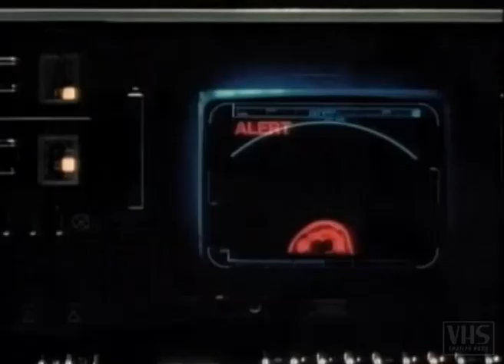DEEP SPACE - Trailer (1988, Deutsch/German)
Trailer zum trashigen ALIEN Ripp-Off von Fred Olen Ray mit Charles Napier (Rambo II) und Bo Svenson (Delta Force).